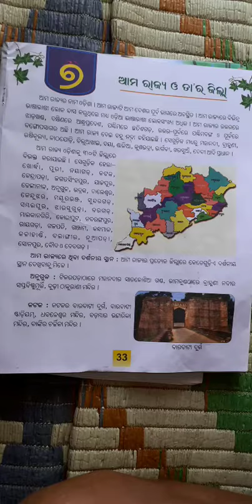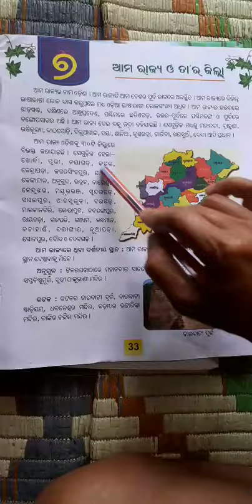P.SAHOO STD-2 ama rajya o jila part 1 960x454